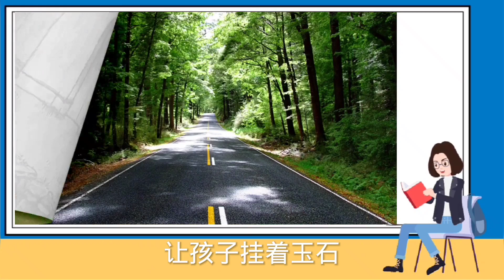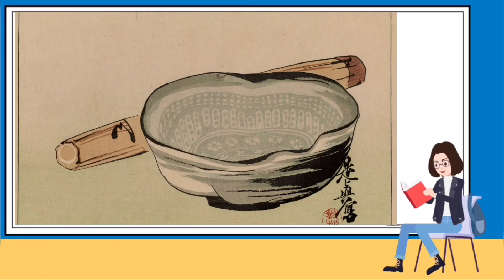民间故事找路爷遇贵人